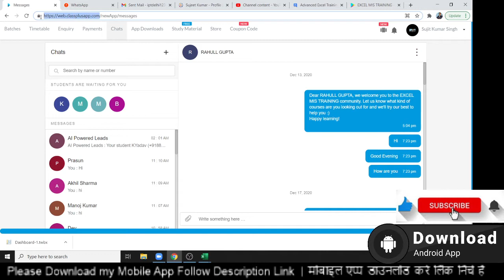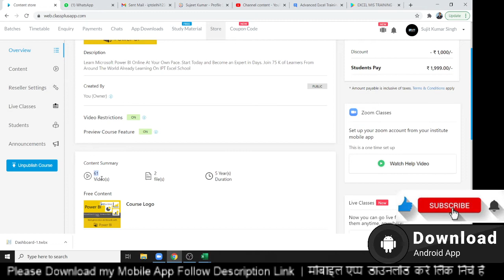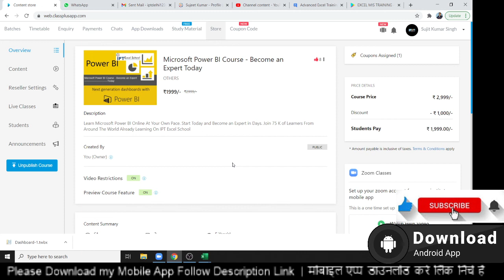Power BI Course in Excel MIS App